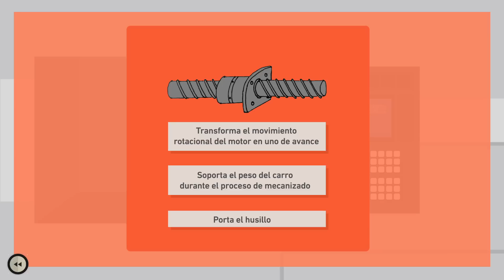Simulación 002 - La Visita - Video 009